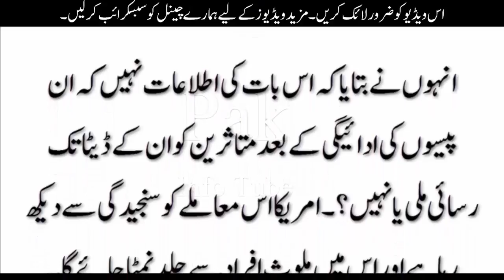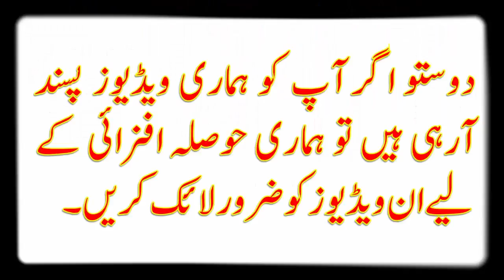سائبر حملوں میں 70ہزار ڈالر تاوان ادا کیا گیا، امریکا/Ransom Of 70000 Dollars Paid In Result Of Cybe